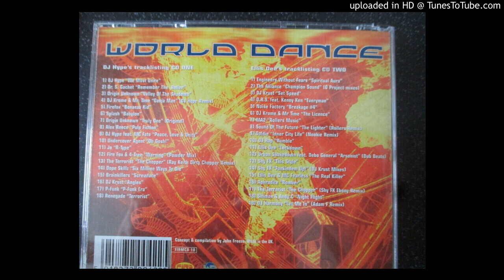Dj Hype World Dance The Drum +Bass Experience 1996 CD Part 2